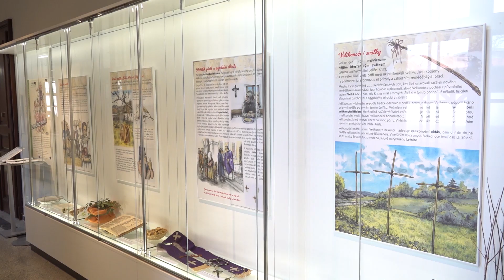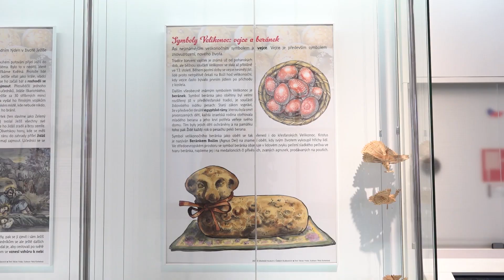U nás v kraji - 15. března 2024. Magazín Jihočeského kraje